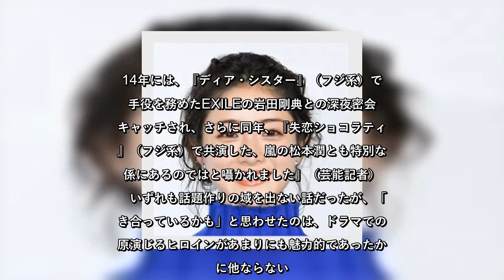石原さとみを「女のカラダ」にした男たち（4）“上目遣い”で共演者を手玉に…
✍   　ドラマ「アンサング・シンデレラ」（フジテレビ系）で、女優としての成長を見せつけている、石原さとみの恋愛遍歴を振り返っていこう。  　12年、舞台で共演した佐藤健との打ち上げディープキスが報じられても、もはやその人気になんの影響も出ないほどの存在となっていた石原。実際、同年のドラマ「リッチマン、プアウーマン」（フジ系）は、同クールのドラマ屈指の視聴率を獲得しているのだから大したもの。  「石原が演じたのは、小栗旬扮するIT企業社長に認められてインターンとなり、このワンマン社長に振り回される就活中の女子大生。これが、上目遣いで小栗を見つめたり、小栗の肩に頭を乗せて居眠りしてしまったりと、男をメロメロにするモテ技のオンパレードだったんです」（テレビ誌記者）  　これには同年3月にモデルの山田優と結婚したばかりだった小栗も、骨抜きにされてしまったという。小栗は、クランクイン直後の制作発表の時点で、こう明かしている。  「役柄もあるので、『（石原と）仲良くならねーぞ』と自分に言い聞かせていても、ふと『可愛いな』と思ってしまうんです」  　小栗の石原を見る目は、もうデレデレ。これに、新妻・山田優が激怒したという話もあった。  「小栗は結婚直前にも女遊びがバレていましたからね。撮影中、山田から “直帰指令”が出ていたそうで、いつも泣く泣くまっすぐ家に帰っていたそうです」（女性誌記者）  　もはや石原の魅力に抗えるオトコはいなくなっていたわけだが、その周囲には他にも名だたるイケメン、モテ男たちが行列をなしていた。  「13年に突如として浮上したのが、06年にNHK大河ドラマ『義経』で共演した、滝沢秀明との熱愛の情報。当時も観劇デートが報じられるなど噂はありましたが、7年もの時を経ての焼きぼっくいかと話題になりました。14年には、『ディア・シスター』（フジ系）で相手役を務めたEXILEの岩田剛典との深夜密会がキャッチされ、さらに同年、『失恋ショコラティエ』（フジ系）で共演した、嵐の松本潤とも特別な関係にあるのではと囁かれました」（芸能記者）  　いずれも話題作りの域を出ない話だったが、「付き合っているかも」と思わせたのは、ドラマでの石原演じるヒロインがあまりにも魅力的であったからに他ならない。  　そんな中、16年に、久々の本格的ロマンスが飛び出した。お相手は、15年放送のドラ ...